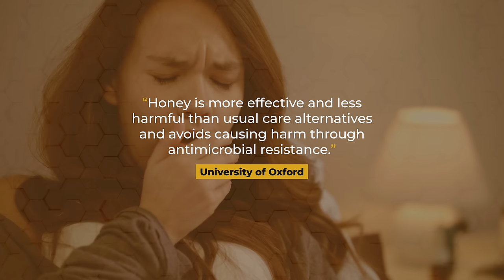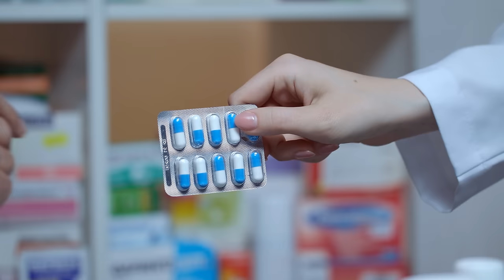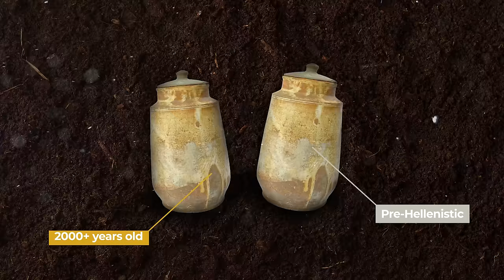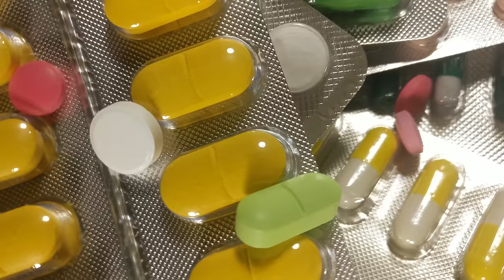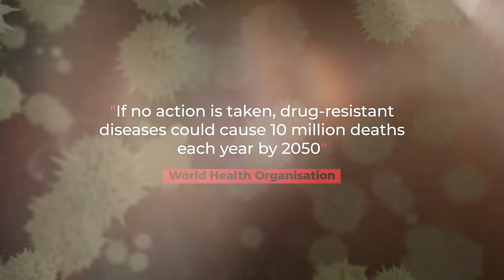Can Honey Work Better than Antibiotics?